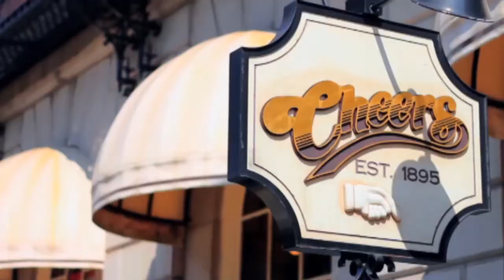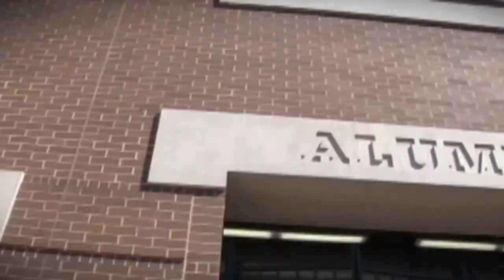2012-13 Football Recruiting Highlight with Flutie Radio Call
The video used by the Football Team for Junior Day and official visits. Take a look at where and what BC has done, and how they are keeping the excellence alive.

This version has been updated with the official radio call for Doug Flutie's Hail Mary Pass.  Thanks to IMG Sports Marketing!